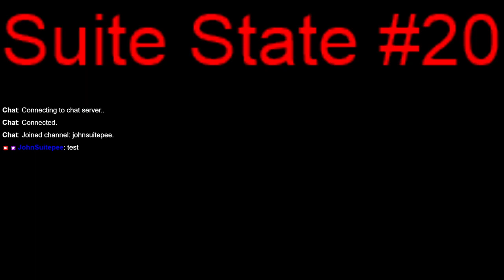Suite State #20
I'm up to 20 of these now, hot dang.